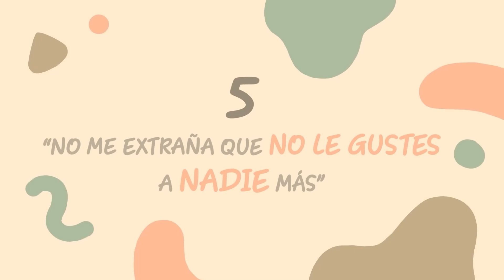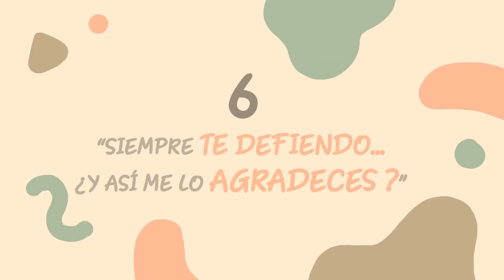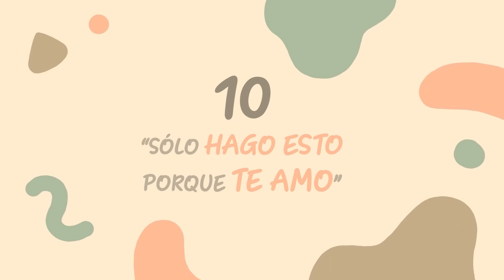Narcisistas y Trastornos de la Personalidad TPN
10 frases habituales  Narcisistas Trastornos de la Personalidad  TPN
Writer: Chloe Avenasa
Script Editor: Isadora Ho
Script Manager: Kelly Soong
Animator: Deanca Rensyta Mihardja
YouTube Manager: Cindy Cheong

Referencias:
- American Psychological Association (2013). The Diagnostic and Statistical Manual of Mental Disorders – 5th Edition. Washington, DC: APA Publishing.
- Perez, M. (2019). “The Language Narcissists Use to Manipulate and Traumatize Their Victims.” Journal of Traumatic Stress, 14 (2), 369-389.
- Carlson, E. N., Naumann, L. P., & Vazire, S. (2011). Getting to know a narcissist inside and out. The handbook of narcissism and narcissistic personality disorder: Theoretical approaches, empirical findings, and treatments, 285-299.
- Holtzman, N. S., Vazire, S., & Mehl, M. R. (2010). Sounds like a narcissist: Behavioral manifestations of narcissism in everyday life. Journal of Research in Personality, 44(4), 478-484.
- Edwards, J. R. (2010). “Sneaky Tools of Narcissistic Manipulation and How to Recognize Them.” Psychology Today, 29 (4); 311-320.
- Aslinger, E. N., Manuck, S. B., Pilkonis, P. A., Simms, L. J., & Wright, A. G. (2018). Narcissist or narcissistic? Evaluation of the latent structure of narcissistic personality disorder. Journal of abnormal psychology, 127(5), 496.
- Arabi, S. (2014). “Common Diversion Tactics of Highly Manipulative Narcissists, Sociopaths, and Psychopaths.” The British Journal of Psychiatry, 180 (4), 363-368.